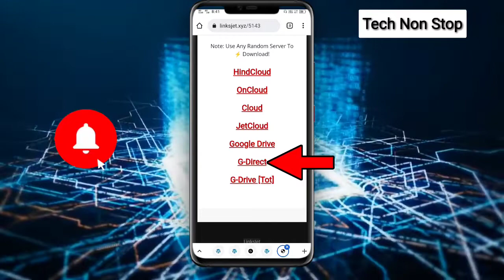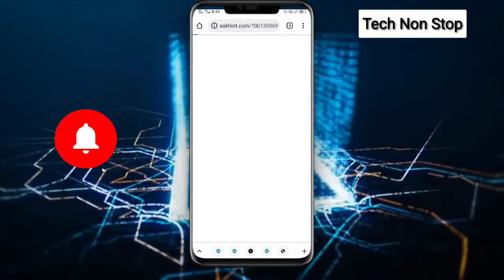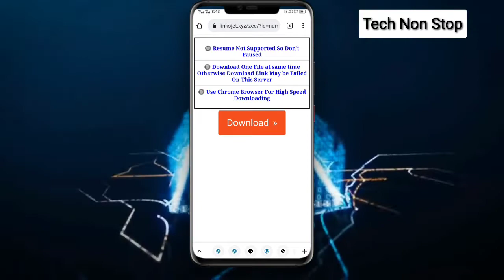how to open Apk saver.com link || apk saver.com ka link kese open karte hai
👇TOPICS👇
how to open Apk saver link

apk saver Link kese open karte hai

apk saver Link open problem solution